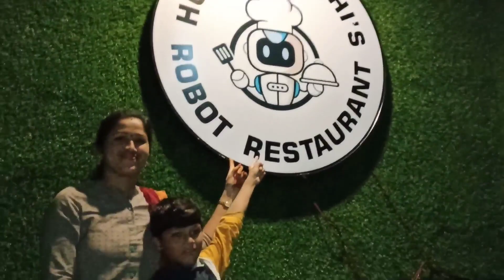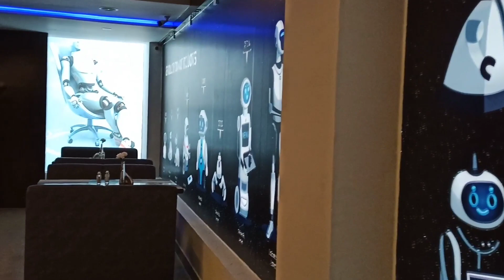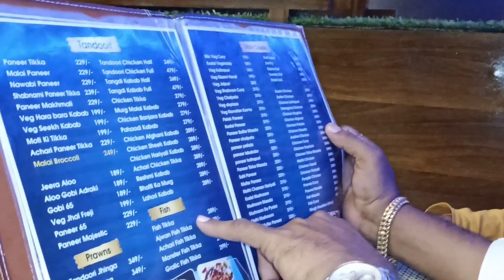Robot Restaurant(మర మనిషి)in Kamareddy||రోబోలు ఇపనీ కూడా చేస్తాయా 🦾🤷ఎంటో||Rajitha Gruhini 3999 vlogs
Robot Restaurant in kamareddy. The one and only Restaurant in kamareddy (మర మనిషి) రెస్టారెంట్ ఇప్పుడు మన కామారెడ్డిలో

robot Restaurant
Robot restaurant in kamareddy
మర మనిషి రెస్టారెంట్
మర మనిషీ రెస్టారెంట్ in kamareddy
Robo 2.0

 Adrass
vamshi s Restaurant opposite municipal corporation office kamareddy